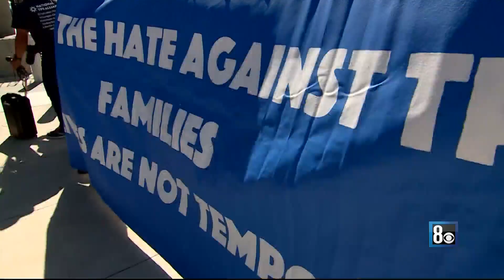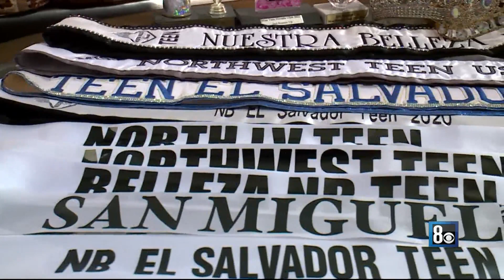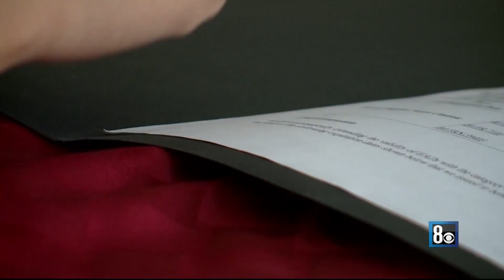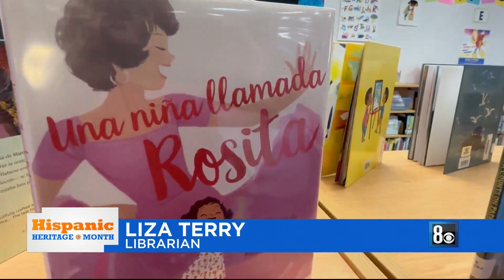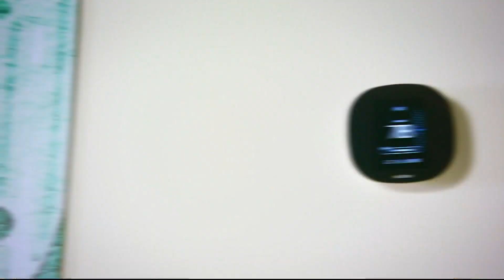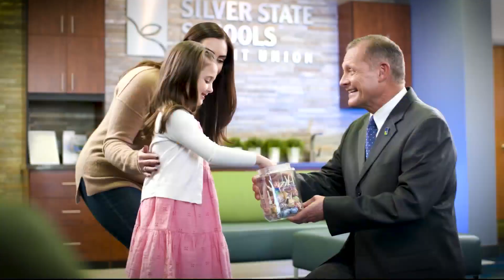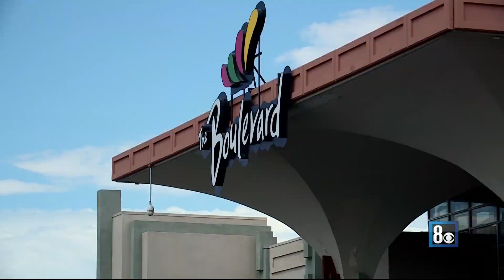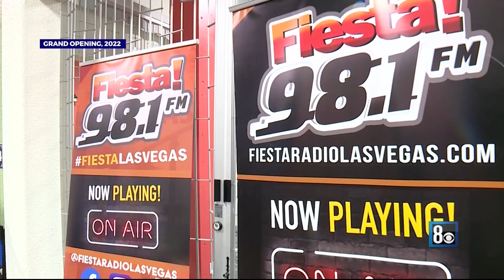Only Hispanic-owned radio station in Las Vegas shares importance of celebrating culture through musi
Tucked away inside the Boulevard Mall, there is a fiesta going on almost every single day as a Las Vegas valley Spanish-language radio station continues to provide a space for the Hispanic community.